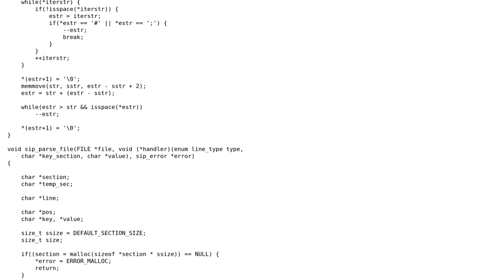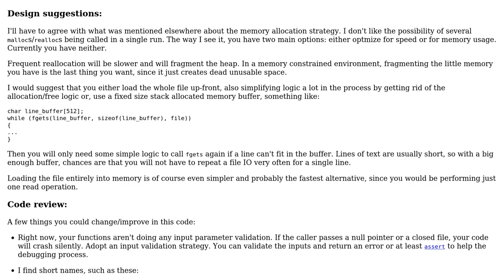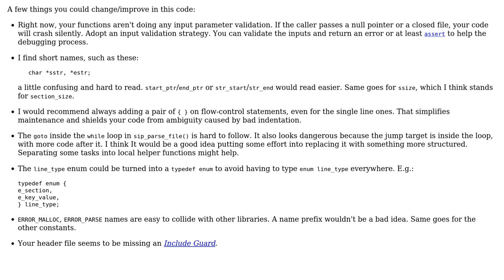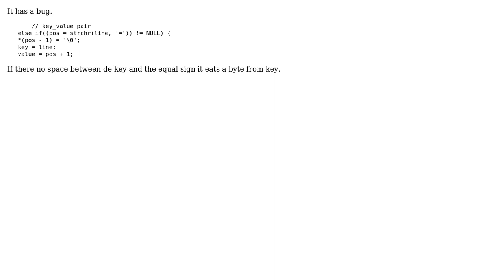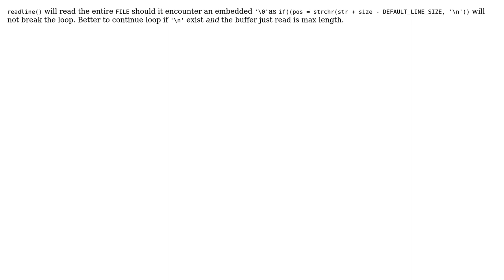Code Review: Ini file parser project (4 Solutions!!)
Code Review: Ini file parser project

With thanks & praise to God, and with thanks to the many people who have made this project possible! | Content (except music & images) licensed under CC BY-SA | Music | Images & others | With thanks to user Leonardo user karim user glampert user chux - Reinstate Monica user AndersK user 200_success and the Stack Exchange Network Trademarks are property of their respective owners. You are responsible for your own actions.